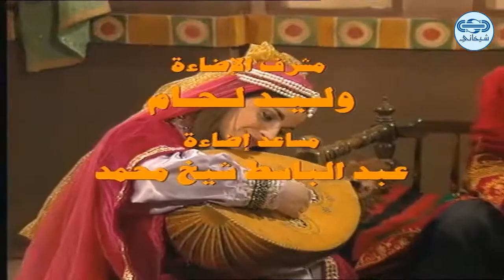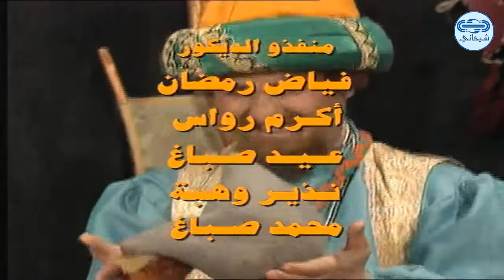طرائف العرب - بالشعر يكتب العقد